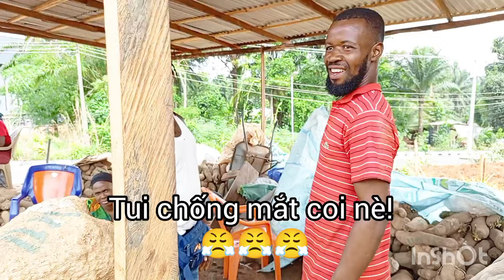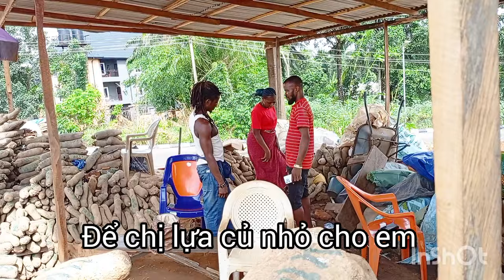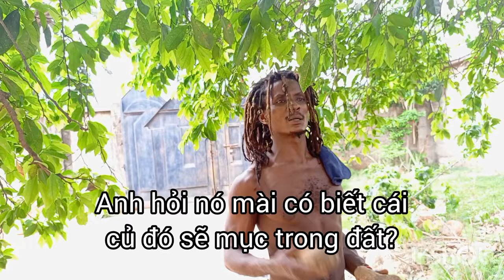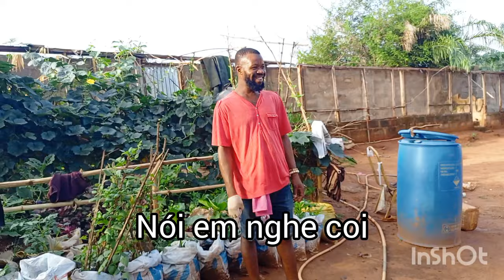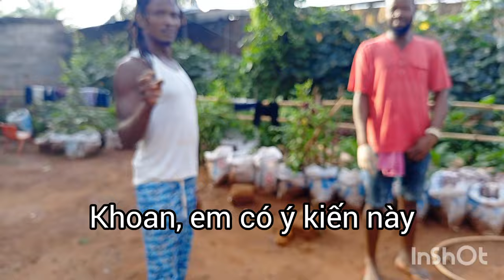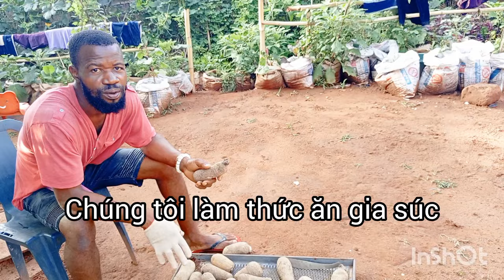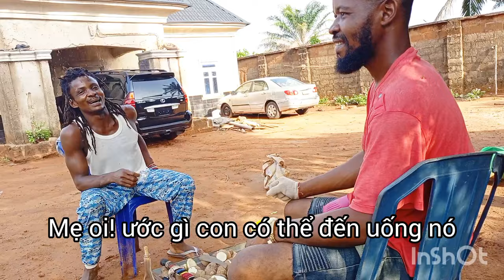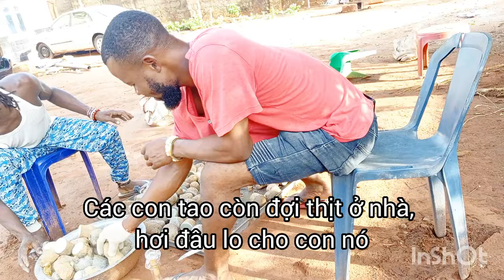Phi vụ trồng khoai của hai lão Châu Phi